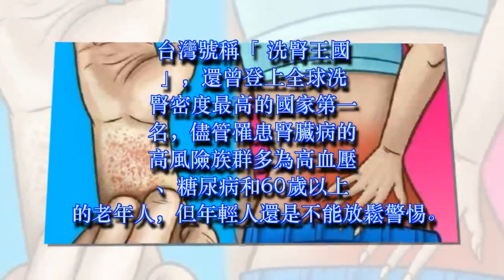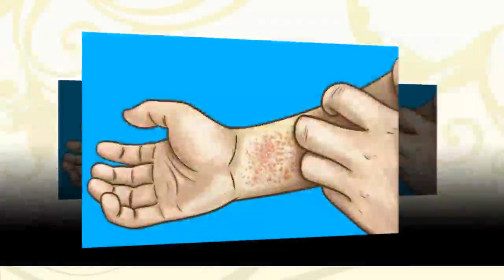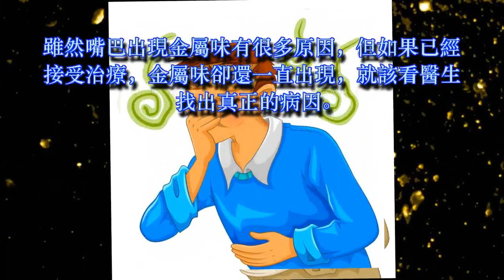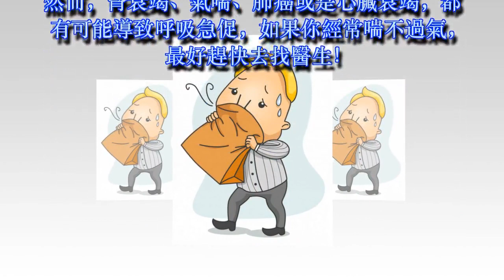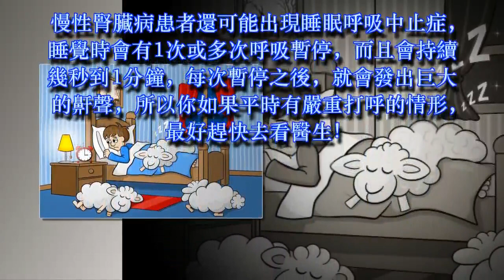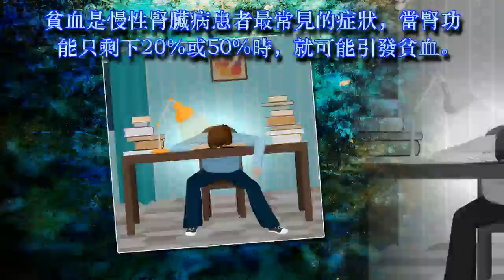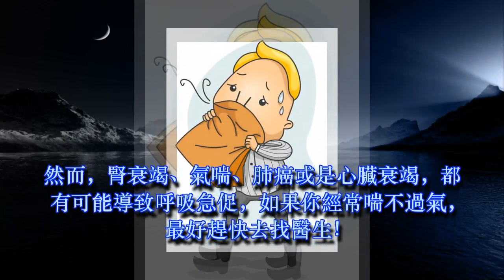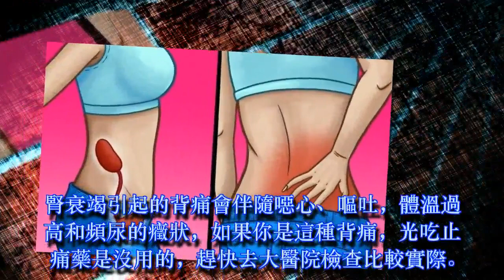台灣號稱「洗腎王國」10個警告你「腎臟出問題了」，千萬別忽視